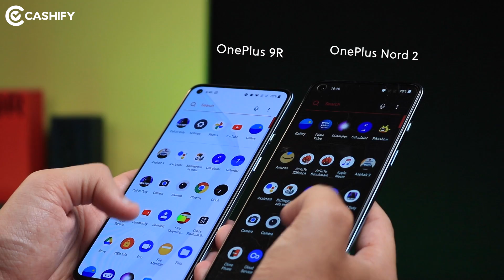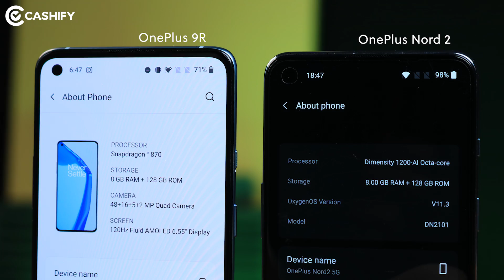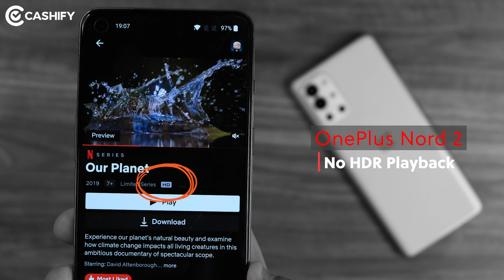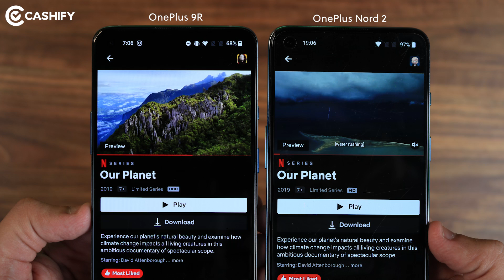5 Reasons why OnePlus Nord 2 can't replace OnePlus 9R in India - Nord 2 Vs 9R Comparison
5 Reasons why OnePlus Nord 2 can't replace OnePlus 9R in India - Nord 2 Vs 9R Comparison

Is OnePlus 9R the Hero phone of 2021? Yes, and no! It could be. Well, Watch our video to learn why it won’t replace OnePlus Nord 2 in India. There are 5 reasons we believe makes OnePlus 9R a tough competition to beat under Rs 40,000 price in India.

Host: Akhil Kapoor
DOP: Mayank Kanojia
Script: Vishal Toshiwal
Video Producer: Vishal Toshiwal

Video Highlights

01:07 Reason No. 1
02:20 Reason No. 2
04:34 Reason No. 3
05:27 Reason No. 4
06:23 Reason No. 5

- 6.43-inches FHD+ AMOLED, 90Hz, HDR10+
- 50MP + 8MP + 2MP (Primary + Ultra-wide + Monochrome)
- 32MP Selfie camera
- 4500mAh, 65W Fast Charging

- 8GB + 128GB - Rs 29,999
- 12GB  + 256GB - Rs 34,999

OnePlus 9R - Specifications

- 6-55-inches FHD+ AMOLED, 120Hz, HDR10+
- 48MP + 16MP + 5MP + 2MP (Primary + Ultra-wide + Macro + Monochrome)
- 16MP Selfie camera
- 4500mAh, 65W Fast Charging

- 8GB + 128GB - Rs 39,999
- 12GB  + 256GB - Rs 43,999